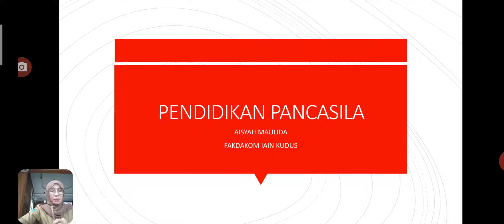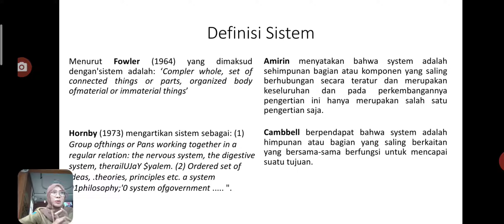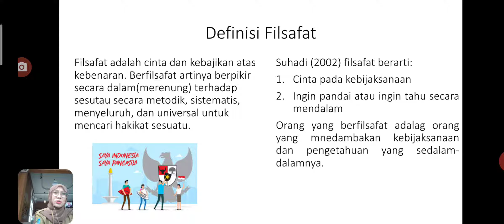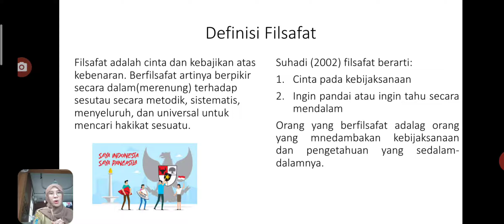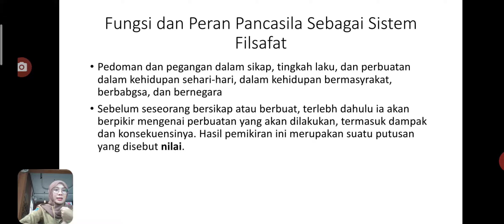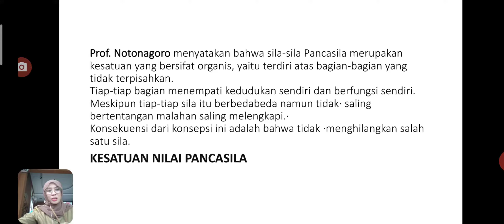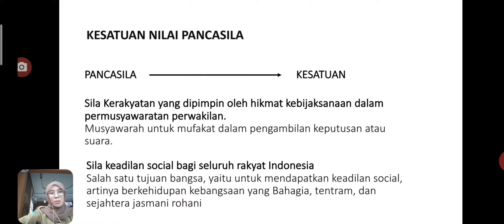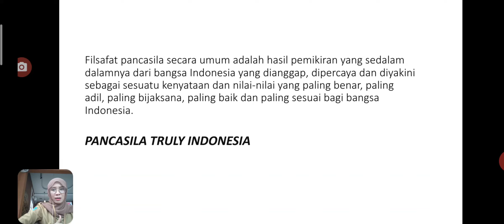Pancasila sebagai Sistem Filsafat Negara - Pancasila 4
Kuliah pendidikan Pancasila Fakdakom IAIN Kudus